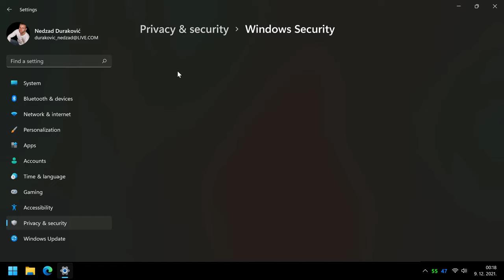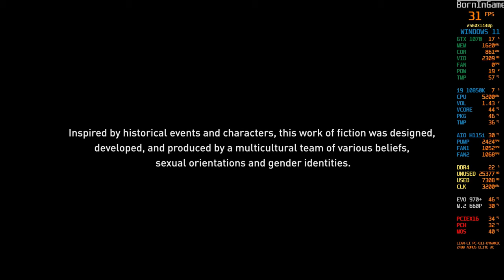Assassin's Creed Valhalla | VBS ON vs VBS OFF | Memory integrity | Core isolation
Assassin's Creed Valhalla | VBS ON vs VBS OFF | Memory integrity...Microsoft 'will be enabling VBS on most new PCs over this next year' and that can tank PC gaming performance in. In this video, we will test gaming performance by disabling VBS and enabling in game Assassin's Creed Valhalla...

Just a reminder: VBS and HVCI can prevent hackers from running malicious code on your system alongside trusted applications and drivers because that malicious program would fail code integrity checks. These features are a preventive measure developed in response to the recent rash of ransomware attacks that so many organizations have been victimized by. Disabling VBS security protocols in Windows 11 is not recommended, so proceed at your own risk.

How to disable VBS to increase Windows 11 performance?
To disable VBS in Windows 11, click on the Start Menu button and select Settings from the list of apps. Click on the Privacy & Security item in the in the left-hand navigation bar. Click the Windows Security item in the right-hand list. From this screen, click the Device Security item in the right-hand list to reveal our ultimate destination. Device security is where many of the new Windows 11 security protocols can be found and configured. Section labeled Core Isolation at the top of the list. Clicking the Core Isolation. To disable all VBS security features in Windows 11, change the toggle switch to the Off position, close the Settings menus and then restart your PC.

Virtualization-based Security allows Windows 11 to use hardware virtualization to isolate a secure region of memory and host security features such as Hypervisor-Enforced Code Integrity (HVCI). The feature plays a vital role in Windows 11 security protocols and should only be disabled if you must squeeze as much sheer performance out of your computer as is possible.

Core isolation is a security feature of Microsoft Windows that protects important core processes of Windows from malicious software by isolating them in memory. It does this by running those core processes in a virtualized environment.

16GB DDR4 G.Skill TrdidentZ RGB CL 14 Dual Channel 3200 MHz